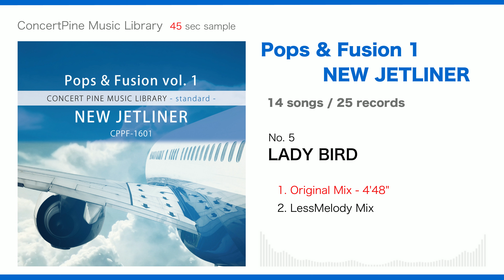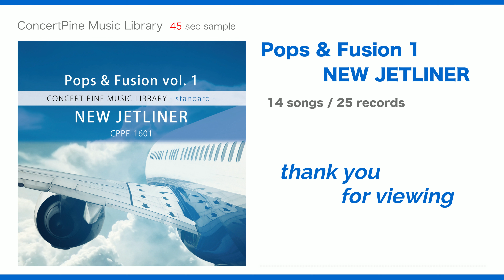Pops & Fusion vol. 1 - NEW JETLINER (standard series / ジャズフュージョン・ポップ)【ダイジェスト 45秒】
“フュージョン・ジャズユージョン” 系楽曲を収録した音源集の第１弾です。ポップで明るい楽曲や、クールでエッジの効いた楽曲など、ポップ調、ファンク調、ロック調、カントリー調といった多様なジャンルと組み合わせ、しっかりとした編成と構成で表現しております。当シリーズは  “Fusion” シリーズと “Pops” シリーズを統合した新しいシリーズとなっております。（当動画につきましては、既に公開済みでしたが一部修正を加え、再アップさせていただきました）
standard series (スタンダード シリーズ) 音源をご使用いただきました放送番組の “二次利用 (DVDなどのビデオグラム・ネット配信・番組販売・展示放送、等) ” に関する “音源の使用料や許諾料” は全て無料となっておりますので、JASRACへの著作権処理のみでお使いいただけます。

■ ジャンル 傾向： ジャズフュージョン・ポップ・フュージョン・ロックフュージョン
■ 方向性 傾向：ウキウキ・パワフル
■ 雰囲気 傾向：明るめ・クール
■ 番組 傾向：生活情報・趣味教養・スポーツ

0:04  1.  NEW JETLINER
0:50  2.  I KNOW WHAT YOU MADE
1:36  3.  COUNT ON ME
2:22  4.  TOWARDS THE FUTURE
3:08  5.  LADY BIRD
3:54  6.  GET ON
4:40  7.  LET ME TRY AND PLAY
5:26  8.  CELEBRATION
6:12  9.  I FEEL ALL RIGHT
6:58  10.  DOWN THE LINE
7:44  11.  ON A CLEAR SKY
8:30  12.  MINERAL WATER
9:16  13.  MY SUMMER
10:02  14.  ロンＴ・スポーティー